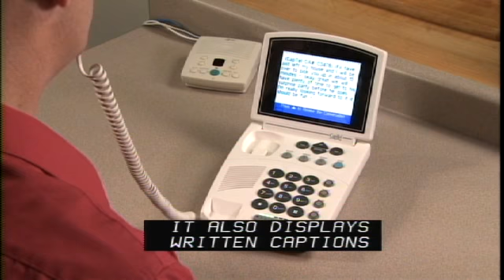CapTel 800i: How CapTel Works